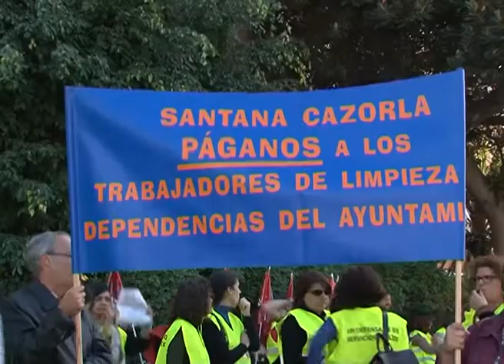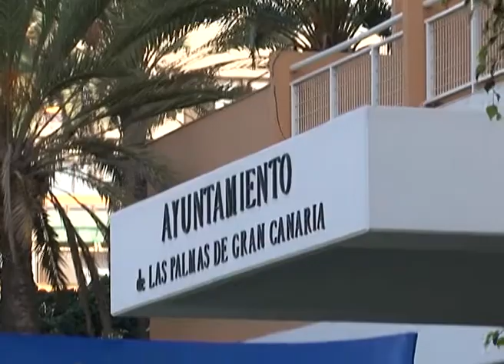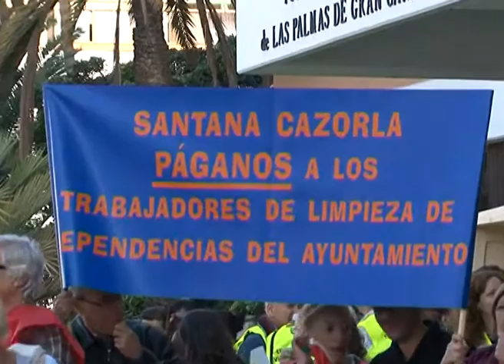AL MINUTO Nº 1696 " CONCENTRACIÓN DE FUNCIONARIOS PÚBLICOS DEL AYTO. DE LAS PALMAS DE G.C.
Los representantes sindicales exigen la retirada del actual proyecto de RPT y el inicio de un proceso de negociación.Ademas del paro de este martes desde las 10 a las 13 horas el personal laboral estará en huelga el miercoles y el jueves